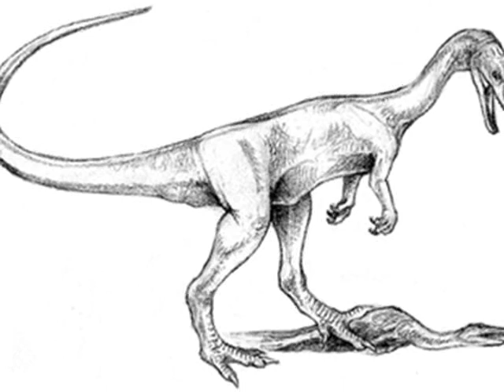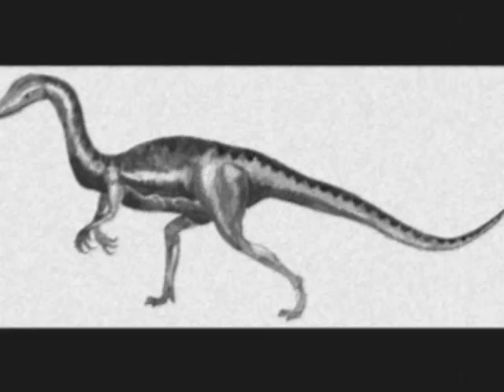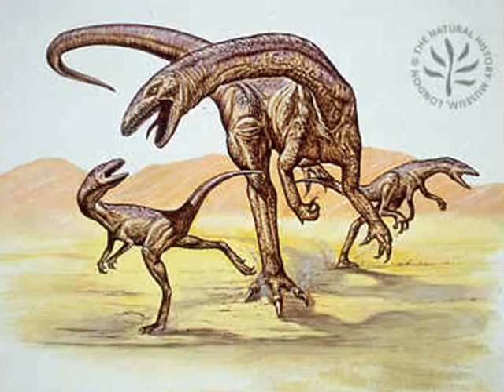Tribute to Coelophysis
Coelophysis (pronounced /ˌsɛlɵˈfaɪsɨs/ or /ˌsiːlɵˈfaɪsɨs/), meaning "hollow form" in reference to its hollow bones (Greek κοιλος/koilos meaning 'hollow' and φυσις/physis meaning 'form'), is one of the earliest known genera of dinosaur. It was a small, carnivorous biped that lived during the Late Triassic (Carnian and Norian stages) of the southwestern United States, with scattered material representing similar animals to Coelophysis found worldwide in some Late Triassic and Early Jurassic formations.

Song: Evolution by Korn